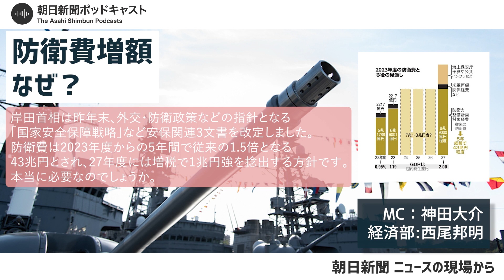【意味ある増税か】#1 防衛費の増額、なぜ？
岸田首相は昨年末、外交・防衛政策などの指針となる「国家安全保障戦略」など安保関連3文書を改定しました。防衛費は2023年度からの5年間で従来の1.5倍となる43兆円とされ、27年度には増税で1兆円強を捻出する方針です。本当に必要なのでしょうか。

【関連記事】
安保3文書・防衛費増額の特集ページ
防衛費43兆円「身の丈を超えている」 元自衛隊現場トップの警鐘
（世論調査のトリセツ）敵基地攻撃能力「賛否」、年代・性別で差

１　個人情報：個人の特定を可能とするコメント。番組内の出演者や登場人物の個人情報やパーソナリティーの個人情報など。
３　誹謗中傷：特定の個人や組織などに対する嫌がらせや、論評を超えた悪口。番組内容と関係ない批判など。